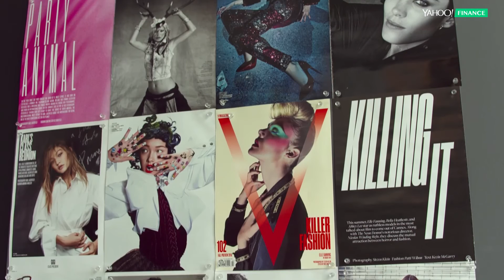Ruthie Davis on Yahoo! Finance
Celebrity shoe designer Ruthie Davis discusses her approach to design and branding with Melody Hahm on Yahoo! Finance.